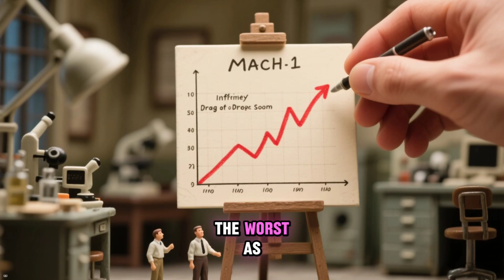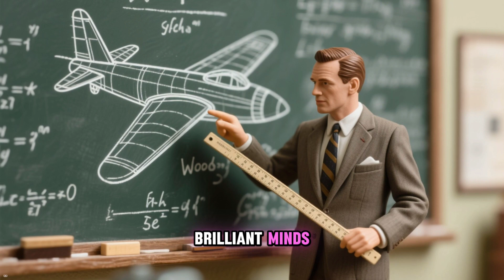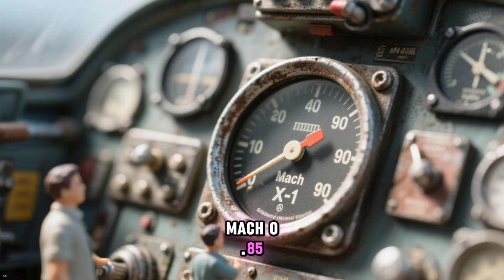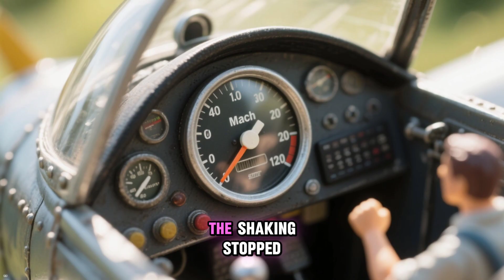The Jet That Broke Every Rule of Physics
It flew faster than a rifle bullet and operated at the edge of space. Engineers said it was impossible, but this aircraft didn’t just break records, it seemed to break the laws of physics themselves.

In this video, we uncover the engineering secrets behind the jet that outran missiles and survived temperatures that melts steel. How did they build a plane that expanded in flight and leaked fuel on the runway, only to become the fastest air-breathing aircraft in history? Discover the science behind the "impossible" jet.

👇 IN THIS VIDEO:
The "Unsolvable" heat problem.
How it outran over 4,000 missiles.
The physics of Mach 3+ flight.
Why we haven't built anything like it since.